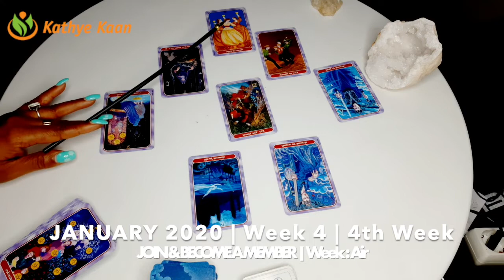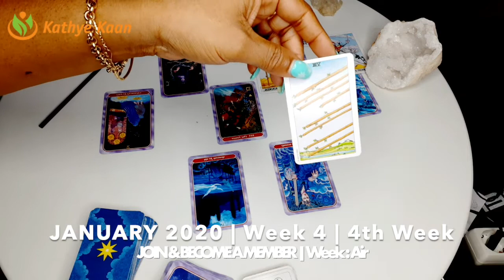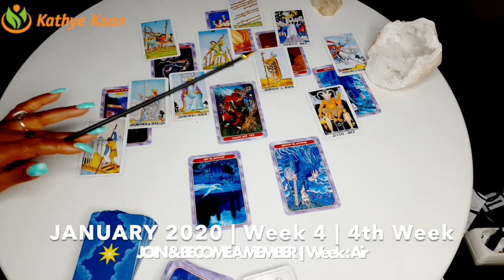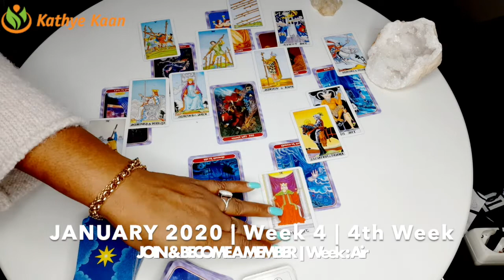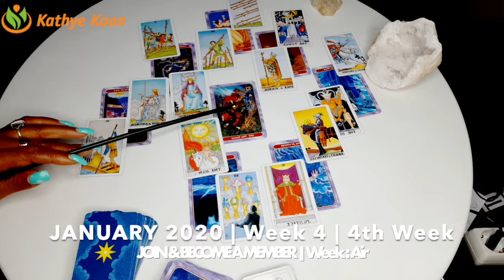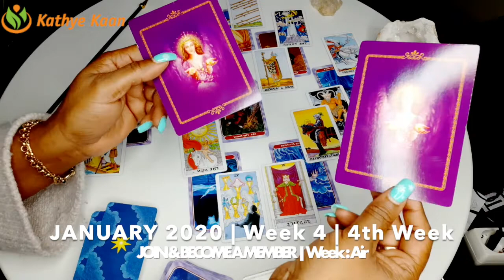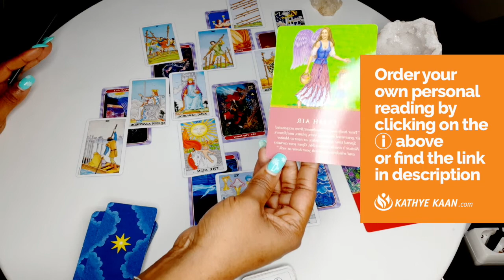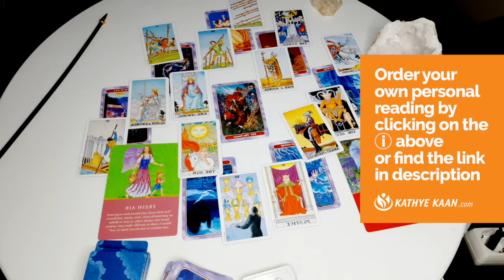ARIES WEEKLY PSYCHIC TAROT READING | HOROSCOPE | WEEK 04 | JANUARY 20 -26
Kathye